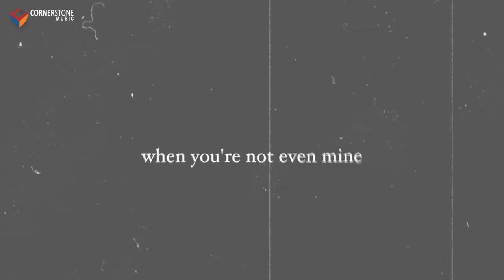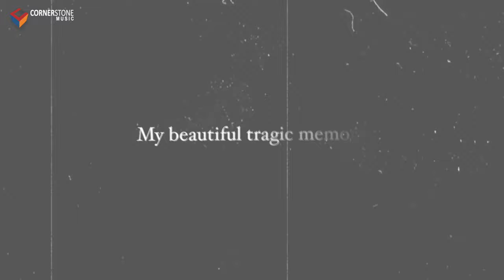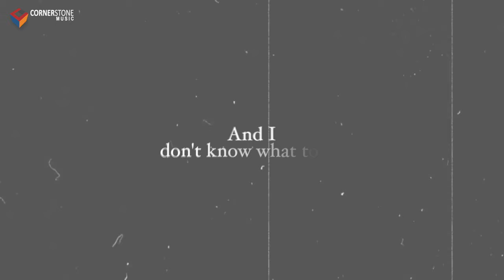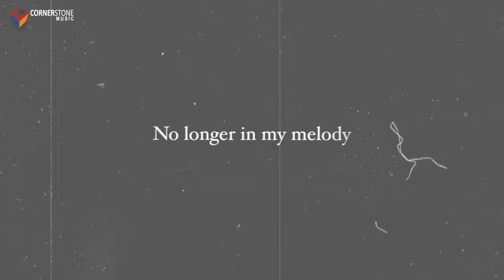Markki Stroem - Beautiful Tragic Memory (Official Lyric Video)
Markki Stroem's newest single "Beautiful Tragic Memory" is now available on all Digital Stores and Streaming Sites Worldwide!

“BEAUTIFUL TRAGIC MEMORY”
Written by: Markki Stroem
Composed by: Markki Stroem & Moira Dela Torre
Published & Produced by: Cornerstone Music